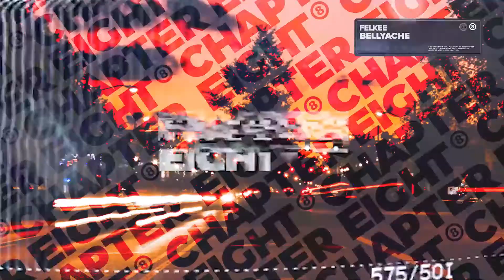Felkee - Bellyache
CHAPTER EIGHT is here to deliver you the best music from Dance, House, Bass, Pop & Lofi from our artists. Start your day with a dose of GYM Music or enjoy Chill Vibes.

with all new uploads! 🔔

CHAPTER EIGHT’s YouTube channel is the home for all music videos of the
world’s coolest record label!

We feature the latest music videos by CHAPTER EIGHT artists. Expect daily
uploads of official music videos, lyric videos and official audio across
genres like dance, house, bass house, dance pop, electro house, future
house, deep house, big room, trap, slap house, chill and lofi.